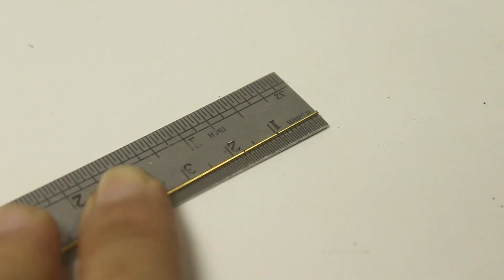HOT WHEELS CUSTOM 2010 PRO STOCK CAMARO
A little bit of brass work, a little bit of detail added.